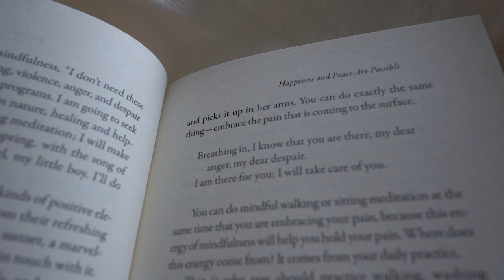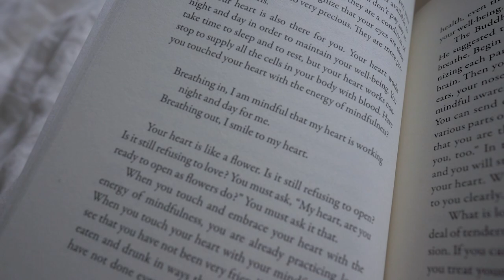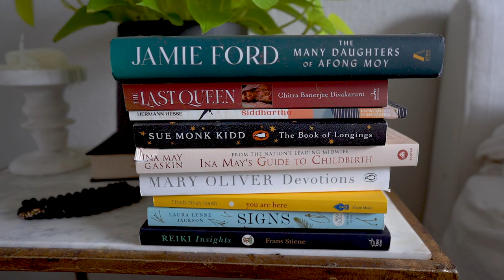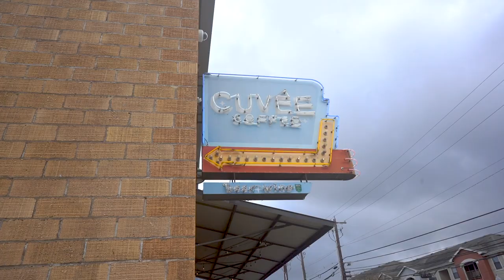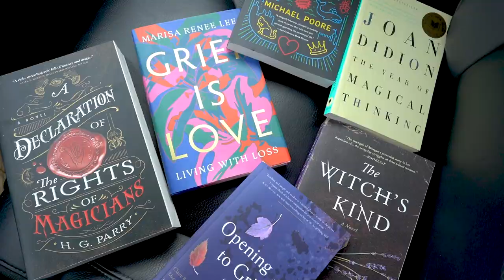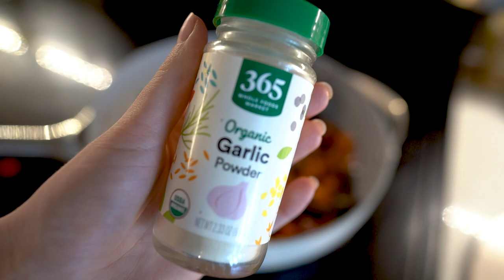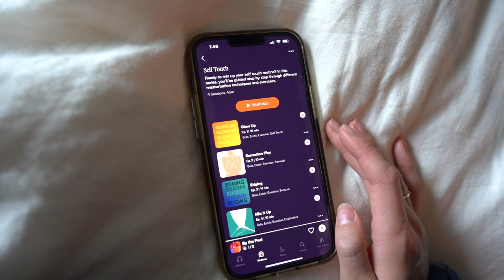cooking, reading, breathing - Fall Self Care 🍂☕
Recipes, books, skincare, and practices that nourish me in the slowness of fall/Try Dipsea for FREE using the - 30 days of all access audio stories for your pleasure, 100% free ~

- Try out my Self Love Workbook for only $25 (full of 70+ journal prompts for deeper self love + awareness, plus 2 guided meditations)

skincare (all natural) -

Living Libations Best Skin Ever - Frankincense:

Andalou Naturals 1000 Sensitive Roses Day Cream:

books -

Reiki Insights by Frans Steine :

You Are Here by Thich Nacht Hahn :

Devotions by Mary Oliver :

Signs by Laura Jackson:

Ina Mays Guide to Childbirth by Ina May Gaskins:

The Book of Longings by Sue Monk Kidd:

Siddhartha by Herman Hesse:

The Last Queen by Chitra Banerjee Divakaruni:

The Many Daughters of Afong Moy by Jamie Ford:

The Witches Kind by Louisa Morgan:

Reincarnation Blues by Michael Poore:

A Declaration of the Rights of Magicians by H.G. Perry:

GRIEF BOOKS:

Grief is Love by Marissa Renee Lee:

The Year of Magical Thinking by Joan Didion (I'm a few chapters in, this one is hard and close to home but also encouraging all the same):

Opening to Grief by Claire. B Willis: